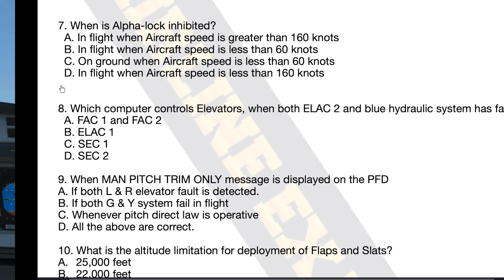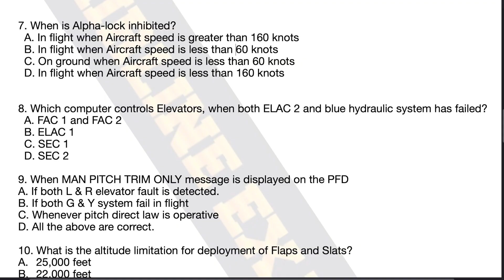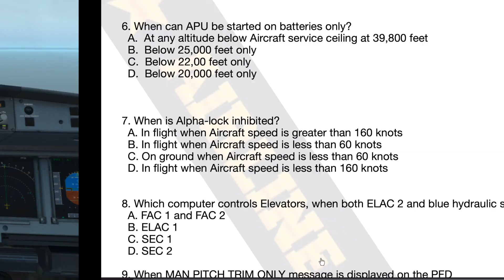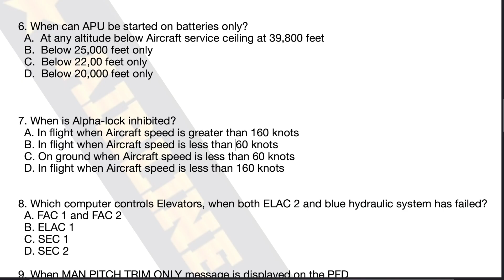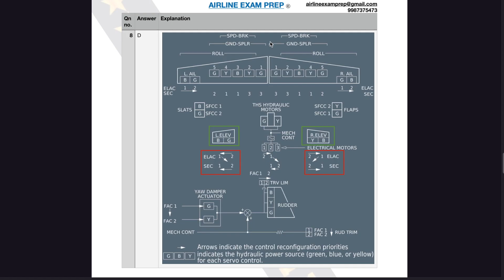AIR INDIA exam SOLVED- FLIGHT CONTROLS (part 2)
AEP demonstrates flight control questions of Air india exam on A320 aircraft.